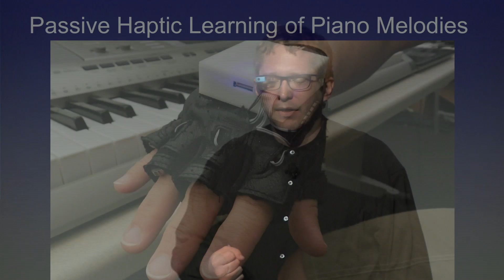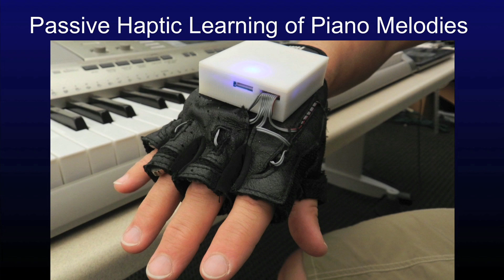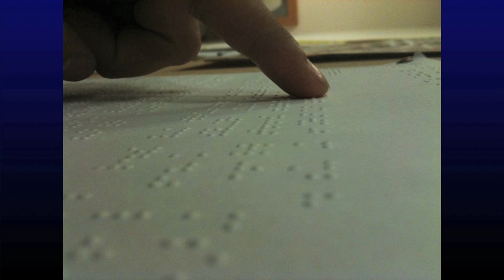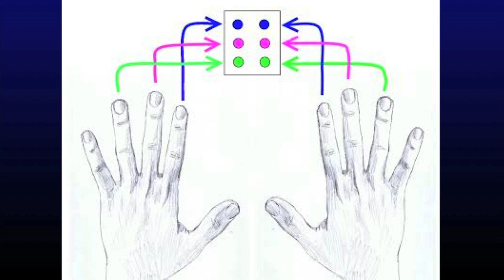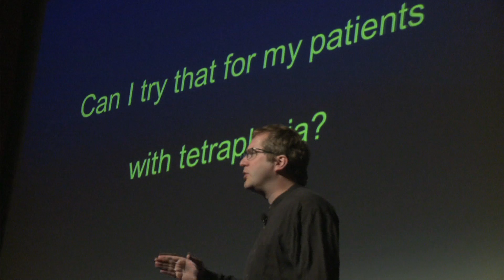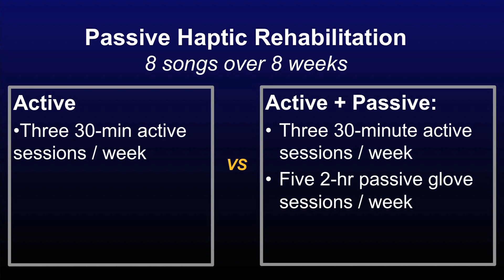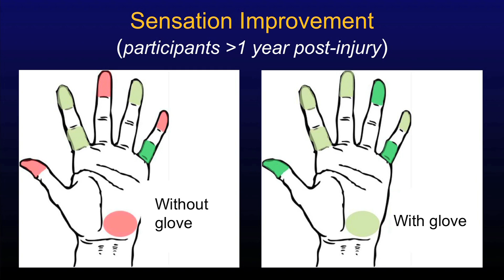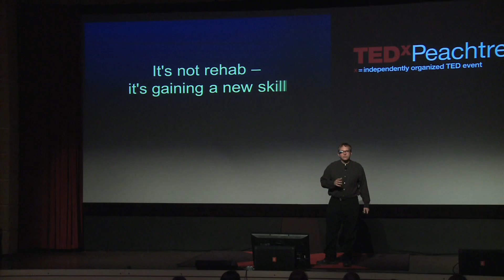Can learning the piano rehab partial spinal cord injury patients? | Thad Starner | TEDxPeachtree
This talk was given at a local TEDx event, produced independently of the TED Conferences. Google Glass Tech Lead Thad Starner's childhood interactions with residents at the nursing home where his mother served as a nurse influenced his work on developing tech for individuals with disabilities. This facinating talk explores how learning to play the piano can help partial spinal cord injury patients with rehab.

Thad Starner coined the term "augmented reality" in 1990. He is a strong advocate of continuous-access, everyday-use systems, and has worn his own customized wearable computer continuously since 1993. His work has touched on handwriting and sign-language analysis, intelligent agents and augmented realities.

He is founder and director of the Contextual Computing Group at the Georgia Institute of Technoogy's College of Computing and the technical lead for Google Glass. Thad holds multiple degrees from the Massachusetts Institute of Technology and a Ph.D from the MIT Media Lab.